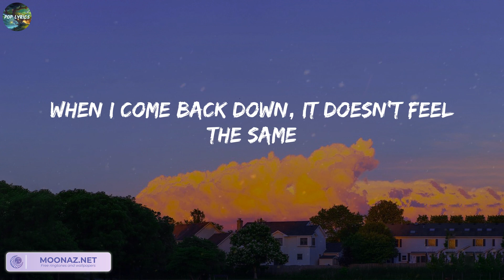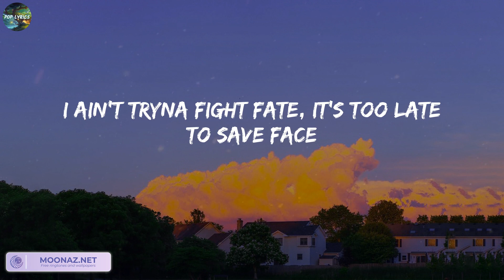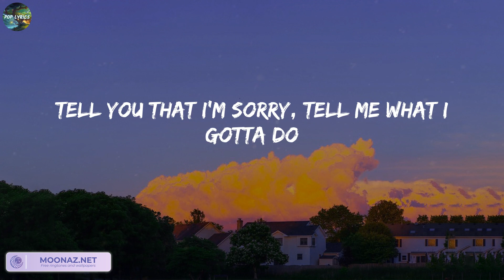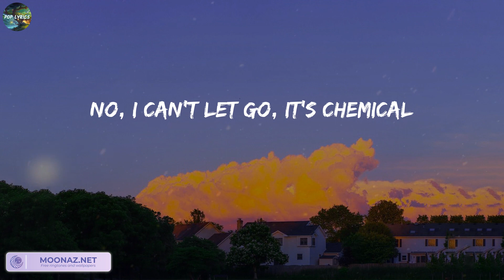Post Malone - Chemical (Lyrics)